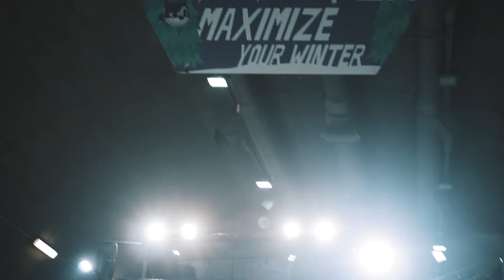Max Snow World Vuokatti | Schneestern | Build Up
Our crew is working hard to deliver the best quality under every conditions. There is no difference between X-Games or Max Snow World in Vuokatti. This is weareschneestern!

Unsere Crew arbeitet hart daran, unter allen Bedingungen die beste Qualität zu liefern. Wir unterscheiden nicht zwischen X-Games oder Max Snow World in Vuokatti. This is weareschneestern!

Action sport is in our DNA. But what does this mean and what is action sport? For us, it’s sport that gives you a thrill and makes your pulse race. Action sport is individual, meaning that everyone can experience and apply it in their own way – whether young or old, professional or beginner.
We’ve done this by transferring knowledge gained since 1999 in conventional engineering disciplines to this unconventional environment. In a freestyling world, we’ve put quality and safety first and have allowed no margin for error. Action sport is both constant and a setter of new trends. What was formerly a marginal sport and the subject of ridicule is, today, an official Olympic discipline. Action sport is more than just a stunt. It is a physical and mental orientation to a sporting experience. We have made it our mission to bring this feeling to life, to develop action sports not only at the top, but also for everyone.
We established our position early on and we know our area of responsibility well. Our goal is to continue to anchor action sport in society, both with our customers and with other organizations. For this, we develop and build equipment and products tailored to the fields of bike, wake, skate and snow. This Is what we do best: „action sports engineered“

Our vision: A better society and sports world through the positive influence of action sports.